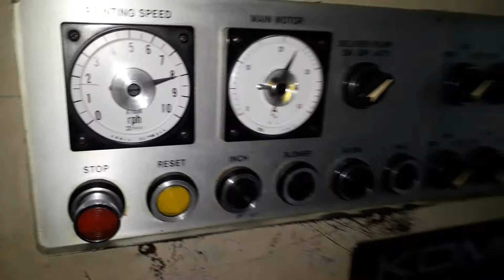Sprint 4c.alisir.offset mechanic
Alisir offset mechanic ph.no-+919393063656 hyd
 telangana india